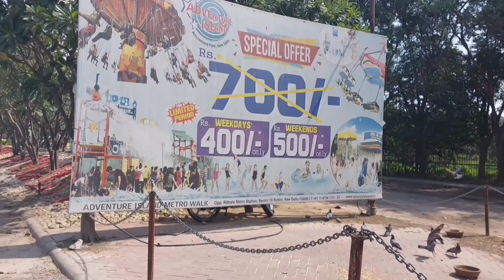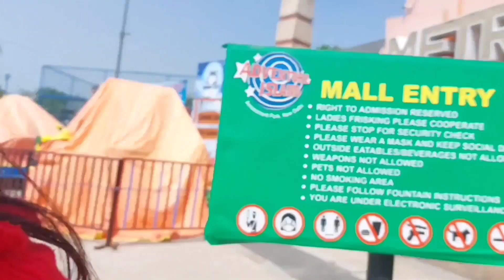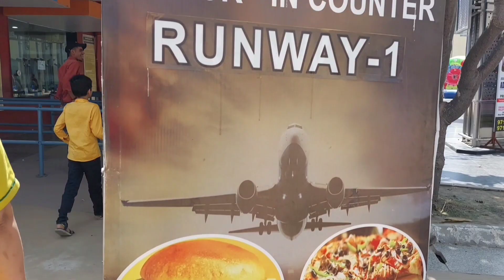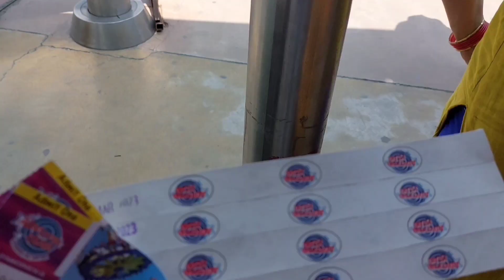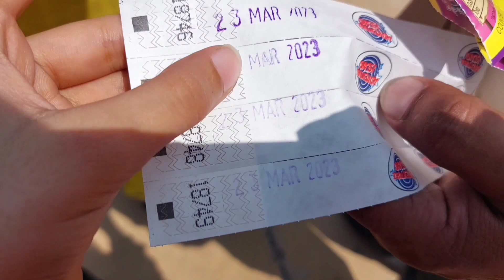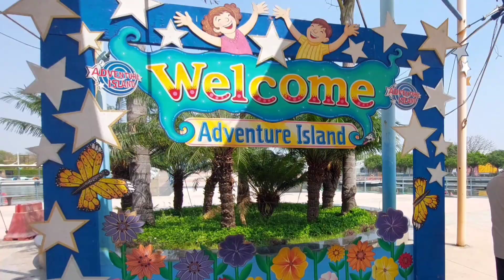Adventure Island Rohini Delhi 2023 | adventure island rohini water park ticket price 2023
adventure island rohni delhi vlog in hindi.adventure island rohni ticket price.yeh video adventure island rohni sector 10 ka hai.
I hope you will like this video of Aakansha Vlogs youtube channel.Thankyou.

Adventure Island Rohni Part 1